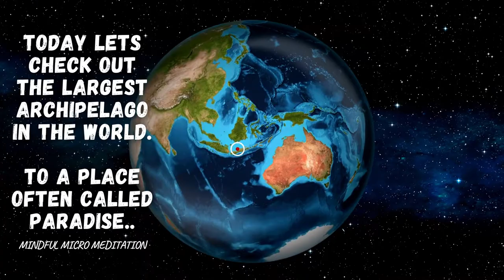Raja Ampat Indonesia | Underwater ecosystem of wildlife, coral reefs, and deep sea caves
Timeline
00:01 Zoom in from space
00:07 Intro
00:12 Scuba diver falls backwards into the waters of Raja Ampat.
00:016 A second Scuba diver jumps from dive boat.
00:27 Scuba diving down the coral reef in Raja Ampat, Indonesia
00:39 Insane Cliff drop off of coral reef
00:53 Swimming through an undersea valley in Raja Ampat
01:08 Arborek Jetty in the Dampier Strait in Raja Ampat. This area has a cornucopia of wildlife that view this place as a safe haven.
01:46 Giant School of slender silverside. They were schooling everywhere!
02:04 There’s a creepy underwater cave! Let’s go in!
02:46 Undersea wildlife in Raja Ampat, Indonesia. There’s a huge Mana Ray, Sea turtles, and rare footage of a sleeping wobblegong shark!
03:44 Time to go back up.

Use this video as you quick meditative escape from reality. Dont be confused by the word escape. We are not running or hiding from anything! We are simply removing our conciousness from this reality for a short period of time.

We do this to get a daily reset. This is a healthy practice to revitalize the mind, body and spirit so we can handle anything thrown our way. This calming practice can be very powerful if you take it seriously!

The process is quite simple.
1. Step away from your current environment and find a place when you can relax for a couple minutes. This could be anywhere!
2. Clear your mind of everything and anything. Literally think of nothing.
3. Watch this video and focus on the visuals and the music. Thinking of nothing at all. Focus on your breath and  the video and how it makes you feel.
4. Once the video is over. Slowly bring yourself back into reality, but still focus on the breath.
5. Go tackle the day! Your Mind, body, and spirt should be revitalized and you will have a newfound sense of positivity that will radiate from you.

I believe in you and apreciate you!

😊 Welcome To Destination Micro Meditation!!

✨ Micro meditation are short bursts of meditation that you can use throughout the day to tackle everyday stressors, negativity, or unpleasant situations. These meditations can help us become more mindful, gain energy, motivate us, and pretty much anything else.

✨These meditations last from 1 to 3 minutes and can be done multiple times a day. Subsequently, these micro meditations can be enormously powerful!

✨Micro Meditation appeals to all people. This can be a meditation for beginners or for people that are too busy to meditate. This can be a morning meditation, a daily reset, or a tool you use multiple times a day.
✨I had a huge problem holding in emotions and not releasing the negativity the world throws my way.  These very quick or fast meditations have helped me so much, I want to share them with the world. That is why I created Destination Micro Meditation.

✨This channel will be using pictures and videos from all the beautiful places the world has to offer in tandem with various audio genres. Producing the best quality I possibly can so I can help as many as I can!